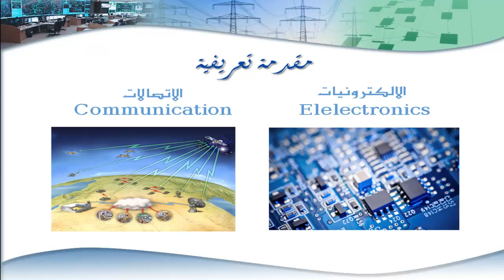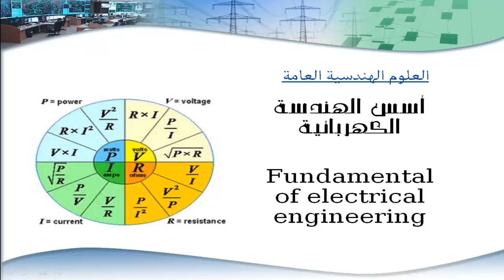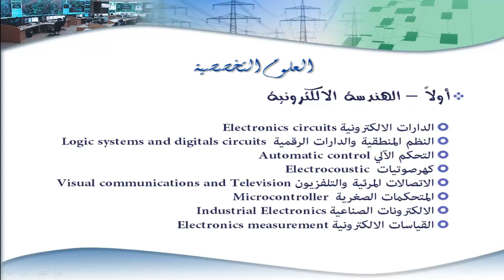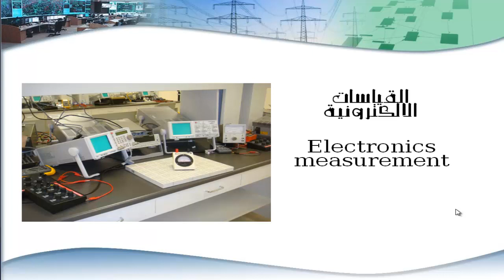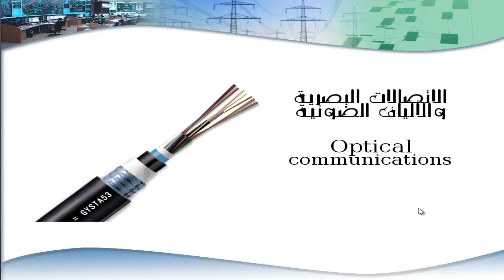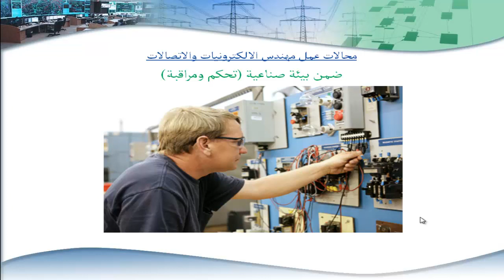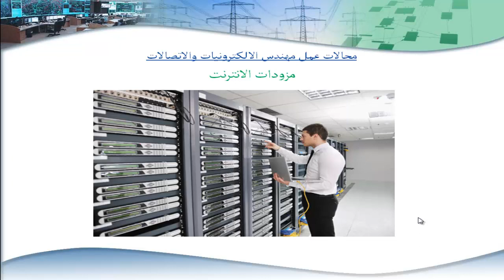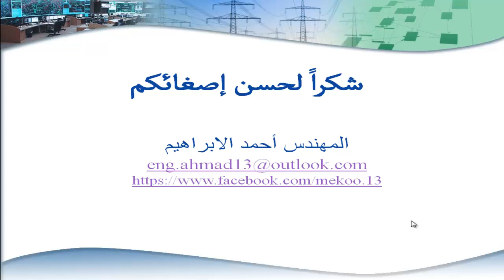محاضرة تعريفية عن قسم الالكترونيات و الاتصالات